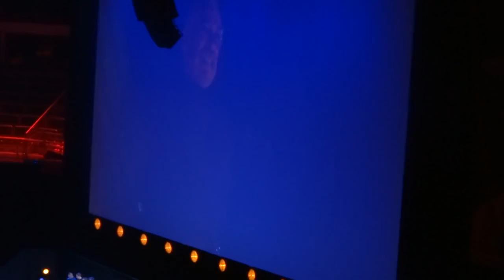Game of Thrones Suite (Ramin Djawadi) - Feat. Tina Guo (2015) Krakow Film Music Festival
Here is the Game of Thrones Suite by Ramin Djawadi performed live at the Krakow Film Music Festival TV Music Gala Concert.
Tina Guo​, Cello
Diego Navarro​, conductor
Sinfonietta Cracovia & the Polish Radio Choir

International TV Series Gala Concert at the Tauron Arena, Kraków
Video by Martin Dybala